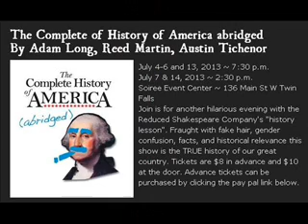THE HISTORY OF AMERICA CHANGED FOR JAMES AND JANAAN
The Random Acts of Theater Players perform The Complete History of America (abridged) July 4 - 14 at the Soiree Event Center, in downtown Twin.  For showtime, ticket prices and to buy tickets, hit up